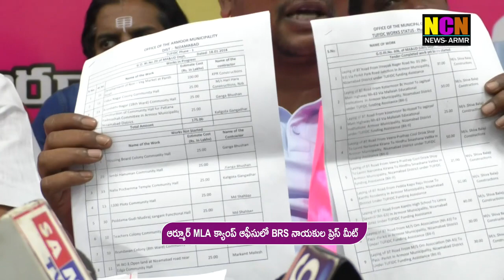ఆర్మూర్ MLA క్యాంప్ ఆఫీసులో BRS నాయకుల ప్రెస్ మీట్